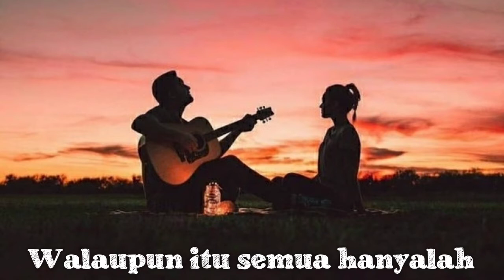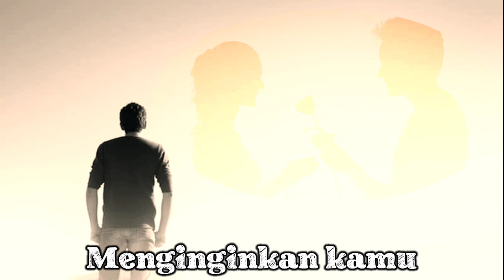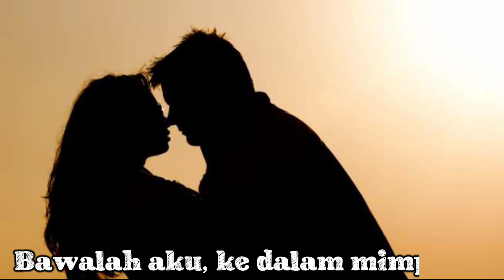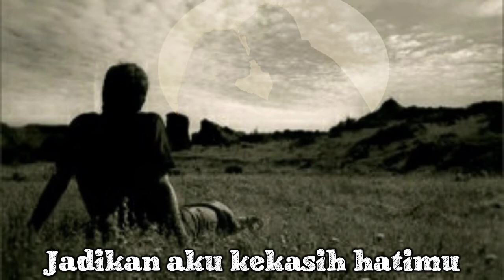Nano ~ Sebatas Mimpi (video lirik)